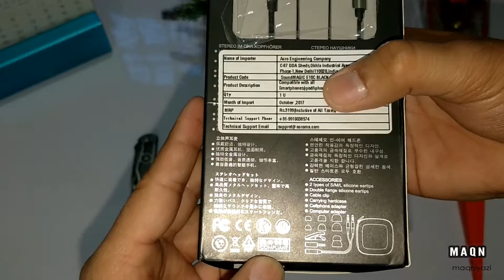Soundmagic E10C Unboxing & First look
Hey there whats up guys how U doing?
Aaj k is video me mai unboxing kar raha hoon Soundmagic E10C earphones ki aur iska physical overview dunga mai.
I hope U guys will like it.